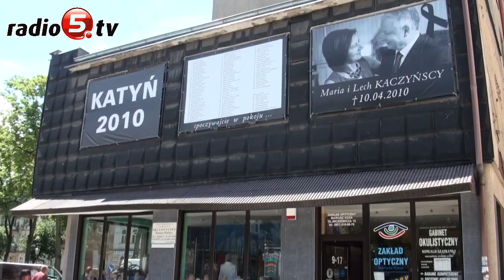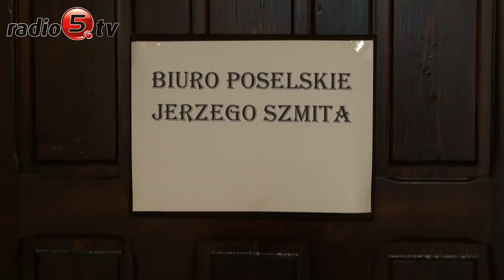Poseł Szmit o gazyfikacji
Gazyfikacja wschodniej części województwa warmińsko-mazurskiego i rządowe plany wprowadzenia podatku kastralnego były tematem konferecji zorganizowanej w ełckim biurze Prawa i Sprawiedliwości. Poseł PiS Jerzy Szmit podkreślał, że ełczanie i mieszkańcy okolicznych miast powinni mieć dostęp do gazu ziemnego. W tej sprawie złożył interpelację do rządu. Podpisali się pod nią również posłowie z Elbląga i Ostródy. Szmit wyraźnie sprzeciwił się też planom rządu Donalda Tuska dotyczącym wprowadzenia podatku katastralnego. W tej chwili w Polsce wysokość opodatkowania nieruchomości jest uzależniona od jej powierzchni. Po wprowadzeniu zmian wysokość podatku byłaby zależna od wartości mieszkania czy domu.
Zdaniem Szmita takie rozwiązanie uderzy szczególnie w osoby o niskich dochodach i takie, które zaciągnęły kredyty hipoteczne. Propozycja wprowadzenia podatku katastralnego pojawiła sie na razie tylko w projekcie dokumentu Ministerstwa Rozwoju Regionalnego wskazującym kierunki rozwoju miast do roku 2020, jednak jak mówi Szmit- trzeba reagować już teraz, żeby to rozwiązanie nie weszło w życie. Prawo i Sprawiedliwość zwróciło się do samorządów, aby te przedstawiały rządowi swoje opinie na temat planów wprowadzenia w Polsce podatku katastralnego.